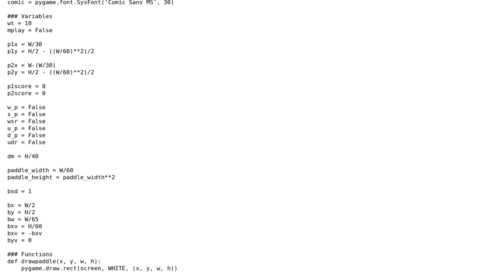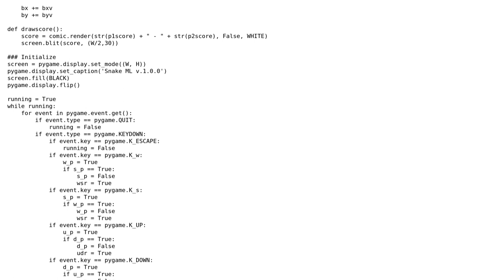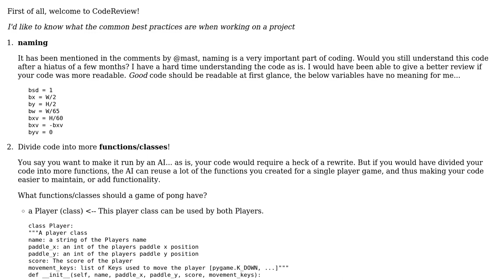Simple Python Pong Game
With thanks & praise to God, and with thanks to the many people who have made this project possible! | Content (except music & images) licensed under CC BY-SA | Music | Images & others | With thanks to user TJenkins user Mast user Ludisposed and the Stack Exchange Network Trademarks are property of their respective owners. You are responsible for your own actions.